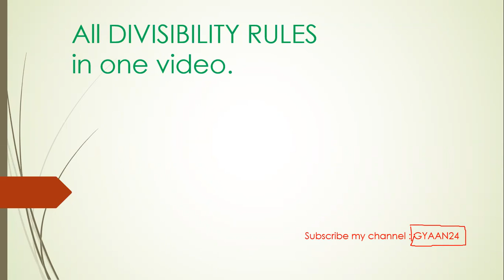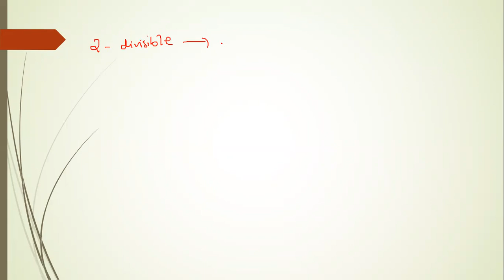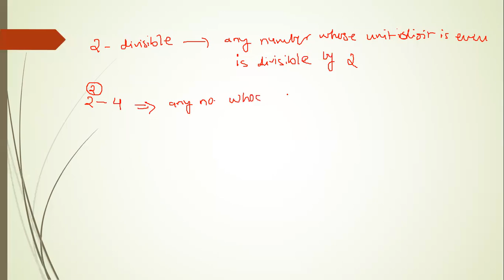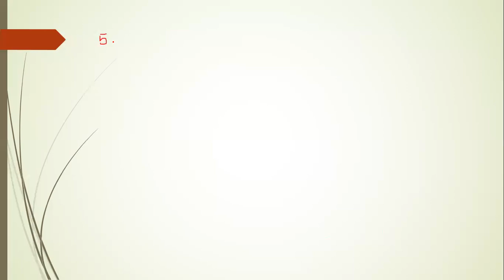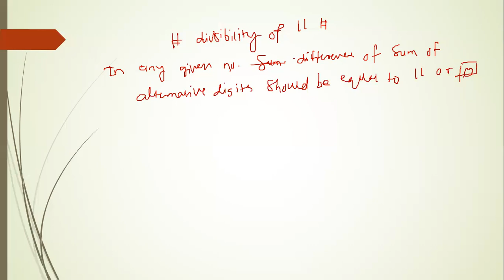ALL DIVISIBILITY RULES in one VIDEO //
In this video i have discussed the important divisibility rules which will help you ease the calculation .